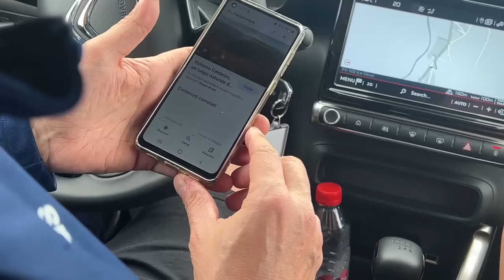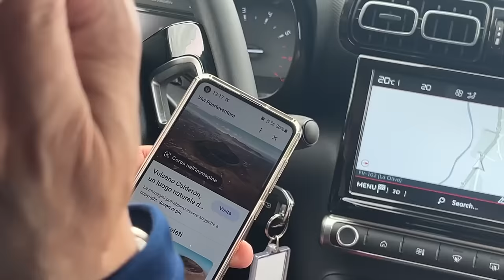Siamo SALITI su un VULCANO!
In questo nuovo video di @zerbiofficial o @Zerbiian salirà insieme a sua sorella sara esposito e la sua famiglia o zerbiian family su un vulcano soagnolo spento!